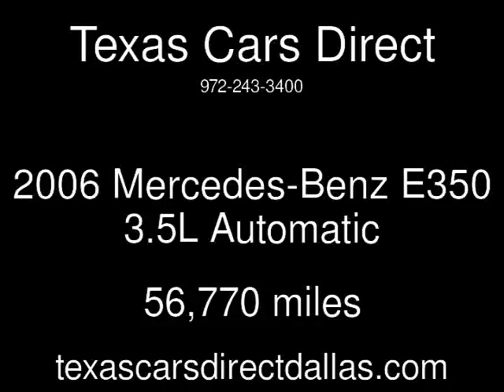2006 Mercedes-Benz E350 3.5L Used Cars - Dallas,Texas - 2013-06-18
See more details about this used car This 2006 Mercedes-Benz E350 3.5L with 56,770 miles is for sale at Texas Cars Direct.